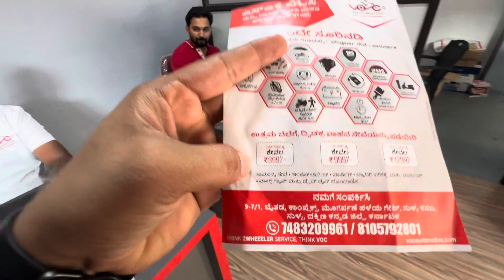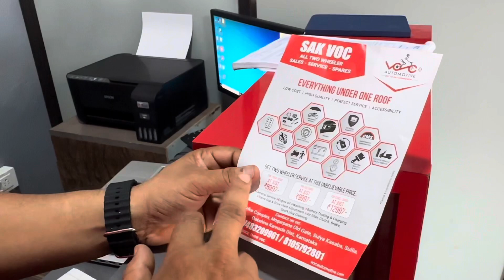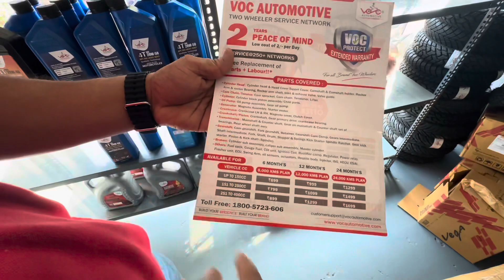എടാ മോനേ😎 899 Full service | Two wheeeler😱 | SAK VOC